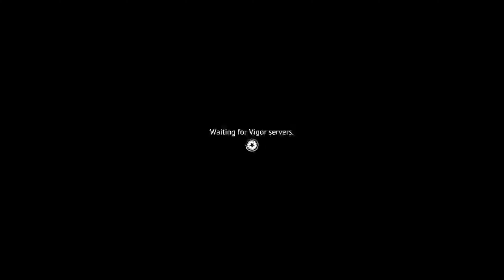I had to do a pistol challenge.. (Vigor Gameplay)